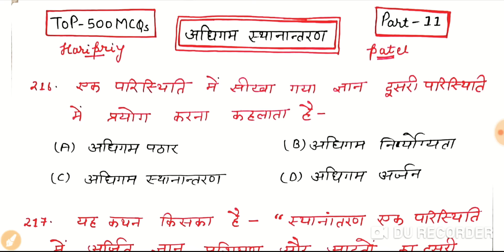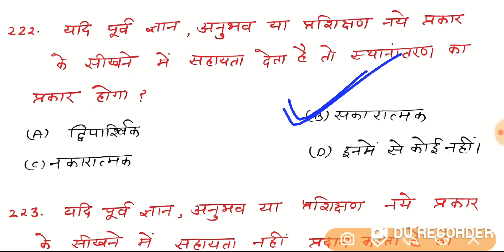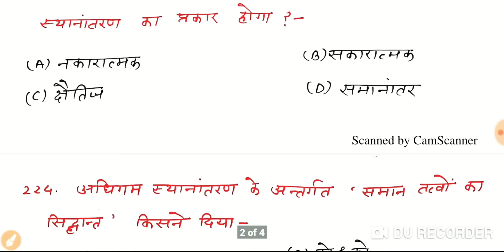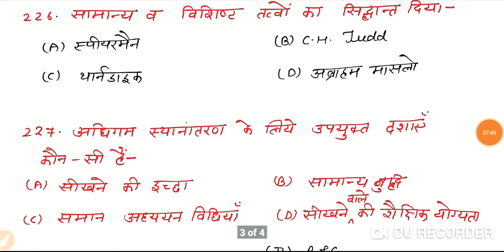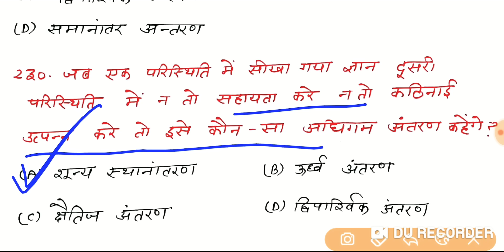【11】TOP-500MCQS||अधिगम स्थानांतरण||Top-15 MCQs||Learningtransform||सीखने का स्थानांतरण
अधिगम स्थानांतरण-एक परिस्थिति में सीखा गया ज्ञान,अनुभव और प्रशिक्षण का प्रयोग जब दूसरी परिस्थिति में होता है तो वह अधिगम स्थानांतरण कहलाता है।
यह 2 प्रकार का होता है-
1-सकारात्मक स्थानांतरण
2-नकारात्मक स्थानांतरण

1-सकारात्मक अन्तरण-जब एक परिस्थिति में सीखा गया ज्ञान दूसरी परिस्थिति में सहायक बने तो वह सकारात्मक स्थानांतरण कहलता है।

2-नकारात्मक अन्तरण-जब एक परिस्थिति में सीखा गया ज्ञान दूसरी परिस्थिति में सहायक नहीं बनता तो वह नकारात्मक स्थानांतरण कहलाता है।